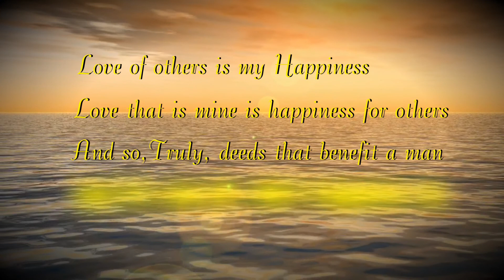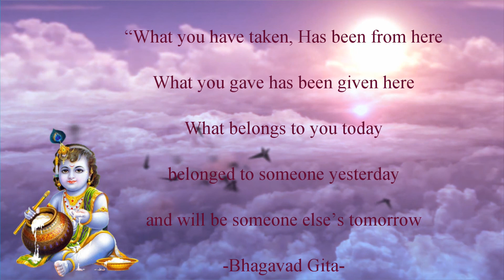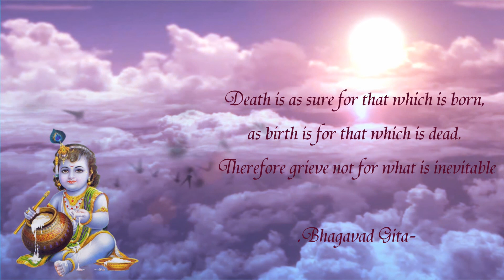A Trip down the Memory lane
A trip down the memory lane -Sugunan Maman